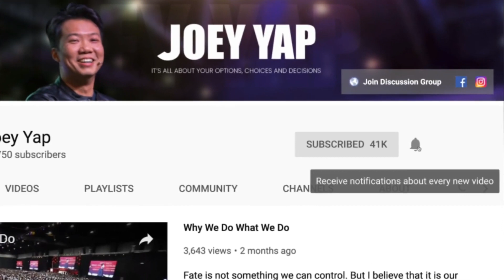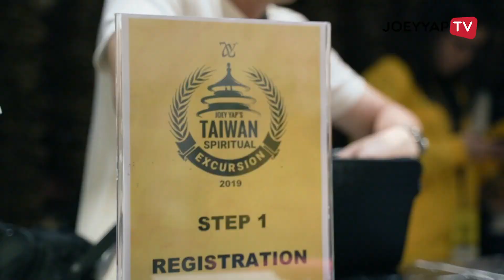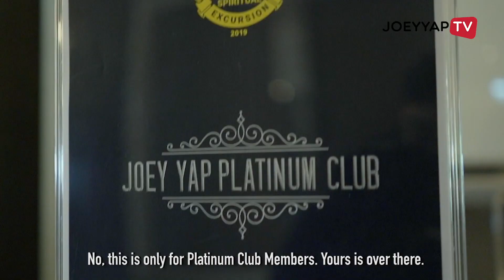[Episode 1 of 26] Taiwan Excursion - The Journey Begins!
Join Dato’ Joey Yap and his super crew as they venture into Taiwan, a beautiful locale of undeniable Feng Shui significance! During our trip, we had the lovely TV and radio personality, Angel Wong Chui-ling joining our super crew and thus spearheading an exciting Day 1 of our excursion!